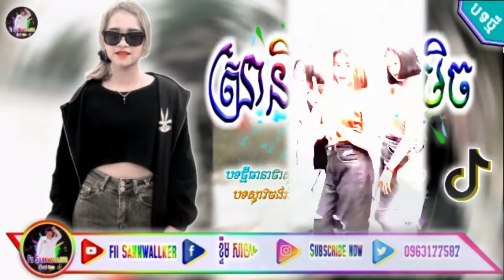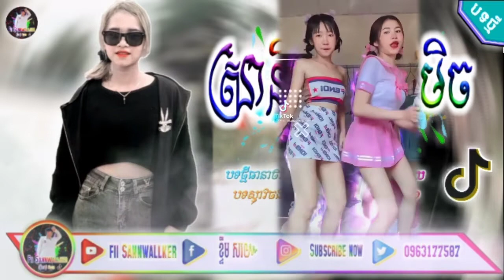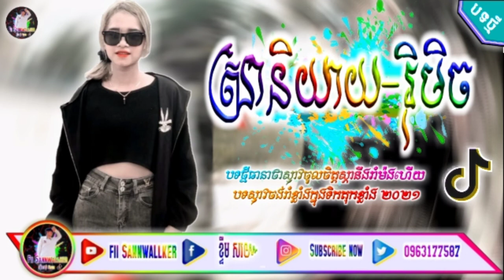ស្រានិយាយ-Remix Funky 2022🚀[សម្លឹងមើលរូបថតអូនក្នុងទូរស័ព្ទ បងមានច្រើនណាស់]Song sad Remix 😓 by Sal !